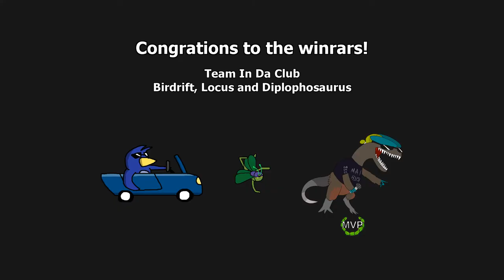R3F2 - Team Universes Collide VS Team In Da Club (GBA Tournament 5)